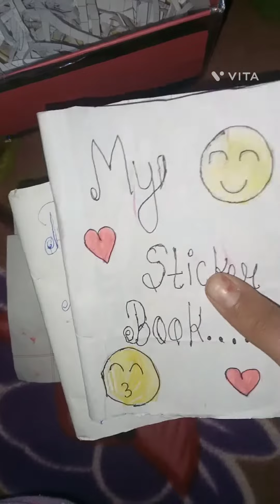ASMR/Packing Order/fake order Packing😱😱